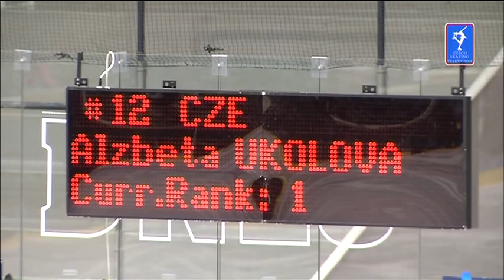MČR 2012 Alžběta Ukolová KP